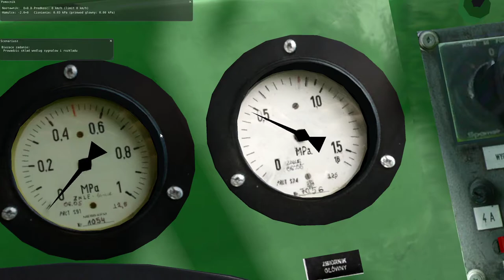MaSzyna #55 Poradnik jak uruchomić EU07 bez ciśnienia na zimno